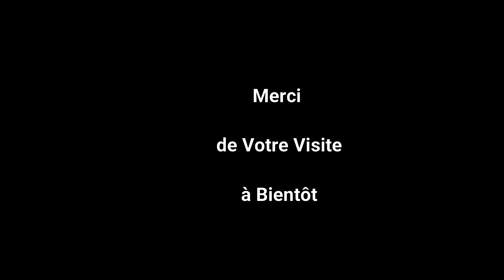Venez avec moi regarder comment planter les courgettes.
les cucurbitacées ce sont des plantes qui ont besoin de beaucoup d'eau, donc ils ont besoin d'une plantation spéciale pour avoir une bonne irrigation et pour économiser beaucoup d 'eau surtout quand on a une saison bien chaude.